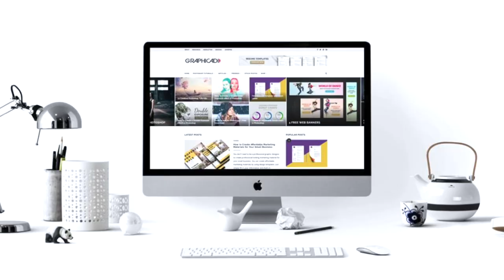TUTO MAKEUP EN WOLOF: COUVRE FEU AU SÉNÉGAL |BAGARRES AVEC LA POLICE, MON AVIS |Fiftyshadesofoly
ACITEZ LES SOUS-TITRES WOLOF POUR AVOIR LA TRADUCTION FRANÇAISE !
HEYYYY!  Voila la VIDÉO tant attendu! je parle wolof pendant 14mn pour voous expliquer les informations au 🇸🇳 !

❤️ Likez et partagez si la vidéo vous plaît !
💬 Et un commentaire pour me dire ce que tu en penses qu’on parle entre nous !

🙅🏾‍♀️ Bien sûr pas d’insultes, de manque de respect ou de haine ! Si non je signale et bloqué direct ! Peace & love only 🙏🏾

Je vous fais de gros bisous ♡